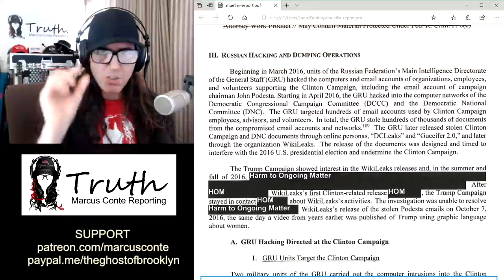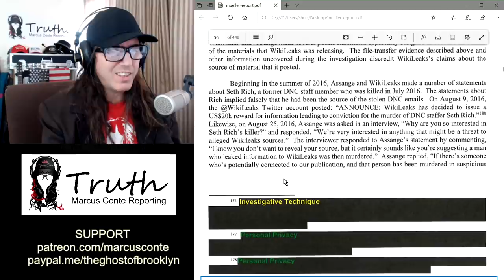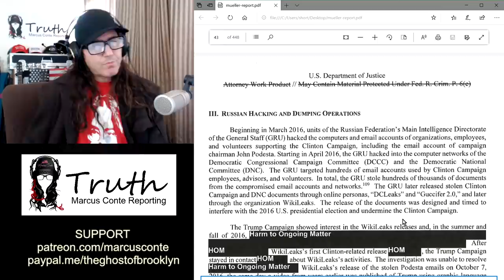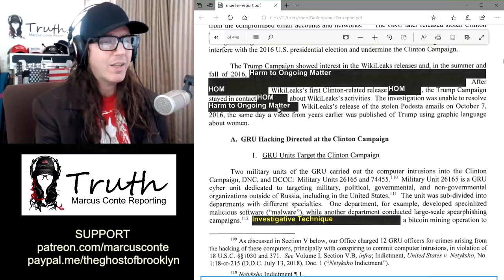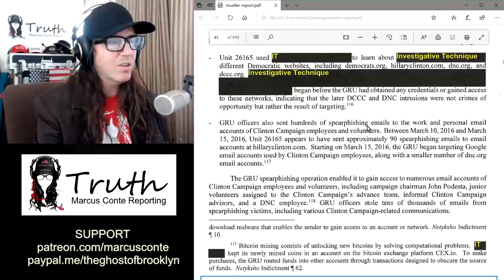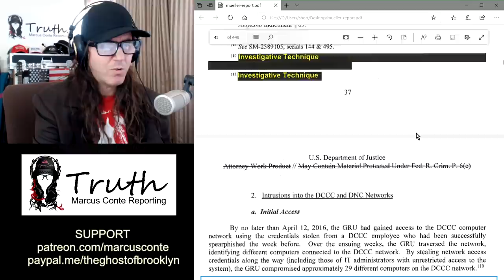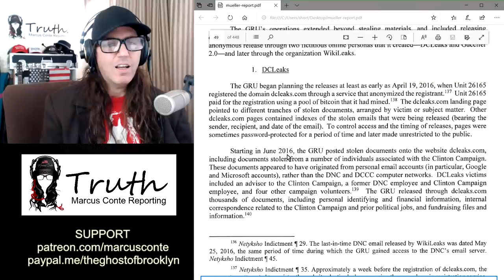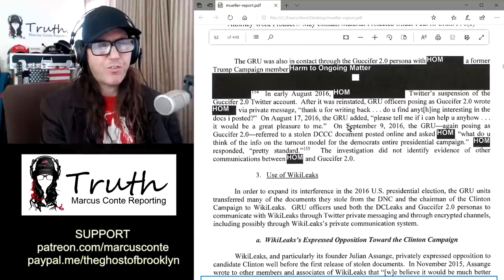Seth Rich Was WikiLeaks ‘Source’ of Stolen Emails; Page 48 of Mueller Report